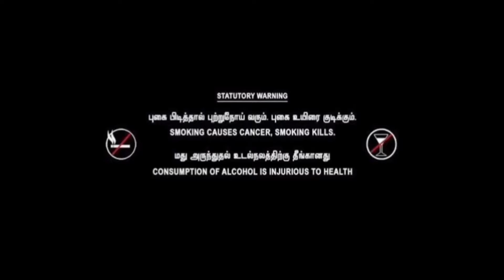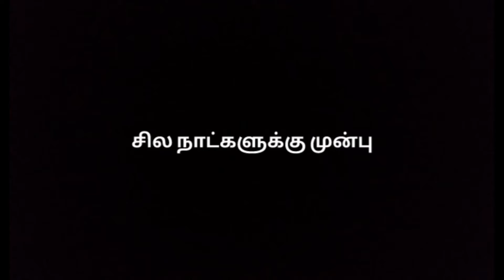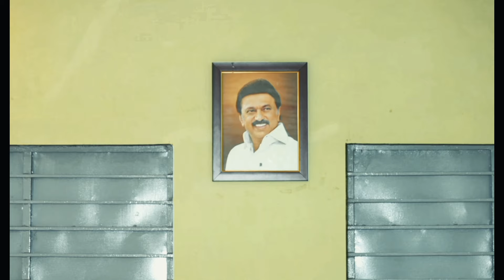Miral short film